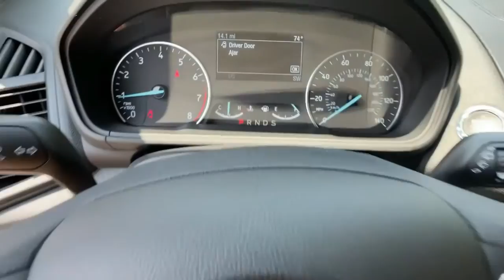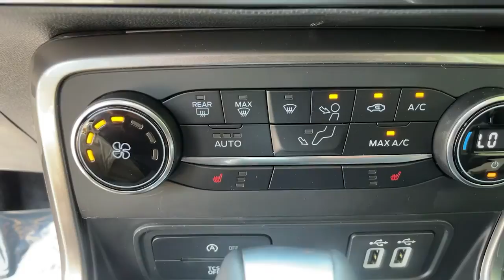2017 Chevrolet Equinox Jasper, Canton, Woodstock, Alpharetta, Kennesaw, GA F6265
Used 2017 Chevrolet Equinox available in Jasper, Georgia at Shottenkirk Ford of Jasper. Servicing the Canton, Woodstock, Alpharetta, Kennesaw, GA area.

**FRONT BUCKET SEATS WITH CENTER CONSOLE** Shottenkirk Ford of Jasper is pleased to offer you this exceptional 2017 Chevrolet Equinox. This LT Equinox Exterior is finished in White and the interior is finished in Jet Black. 20/28 City/Highway MPG Priced below KBB Fair Purchase Price!br2017 Chevrolet Equinox LT 6-Speed Automatic with Overdrive AWD 2.4L 4-Cylinder SIDI DOHC VVTbrbrbrAwards:br * JD Power Dependability Study * 2017 KBB.com 10 Most Awarded BrandsbrbrShottenkirk Customer Care* is included in all Purchases! 6 Months or 6000 Miles Powertrain Coverage, 1 Year Paintless Dent/Ding Removal - One year Windshield Repair, see dealer for complete details in store Another fine automobile offered by Shottenkirk Automotive Group Online All the Time!